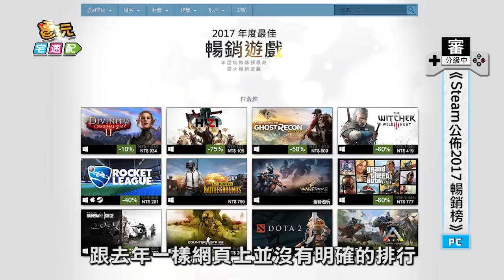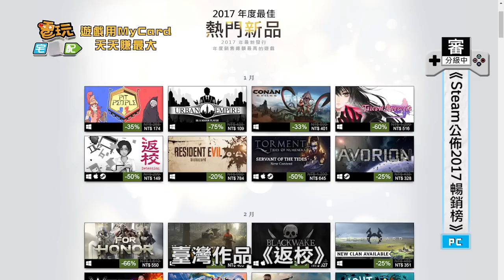Steam公佈2017暢銷榜，熟面孔依舊霸榜，新人加油好嗎?_電玩宅速配20180103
大家去年有沒有在Steam中，上貢給G胖大大呢?到底是哪些遊戲去年幫他吸了最多金?大家期待已久的Steam暢銷榜，前幾天總算出來啦!跟去年一樣，網頁上並沒有明確的排行，而是分成白金、金、銀、銅牌等階級。

而大家最矚目的白金牌層級，居然有許多熟面孔。像是《巫師3》、《CS:GO》、《俠盜獵車手五》、《火箭聯盟》等都是從去年一路熱賣的遊戲，而《Dota 2》是唯一連續兩年同時爬上白金的免費遊戲。進榜的除了大家已經吃到不行的雞之外，《火線獵殺：野境》、《神諭：原罪 2》等新遊戲也都表現不俗。

另外還值得一提的，臺灣作品《返校》則在一月熱門新品中出線，與《惡靈古堡7》、《緋夜傳奇》等大作並列。如果想知道更詳細的內容，就請參照影片敘述中的網址囉!